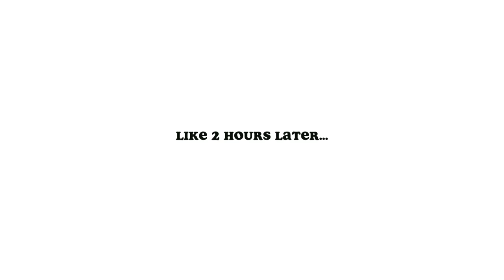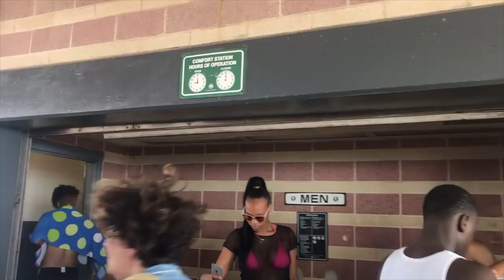coney island beach vlog ♡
In today's video I'm vlogging! I know I said I wasn't going to the beach this summer but the sun was BLAZING and I couldn't pass it up. I know the vlog is a little short today but hopefully you all still enjoy nonetheless! Love you so much and I'll see you this Saturday!

If you're reading this comment: I LOVE MY BEACH BOD